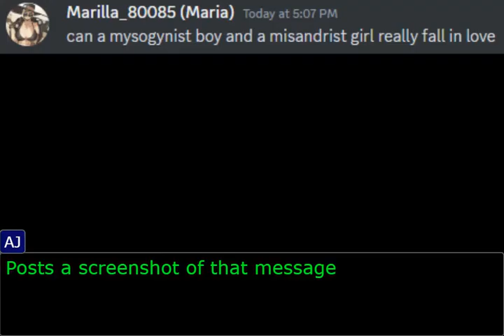Johnny's Transition and the Discord Anthro Waifu Incident